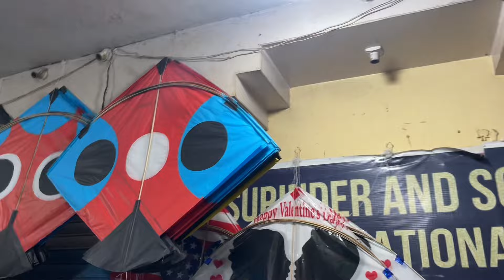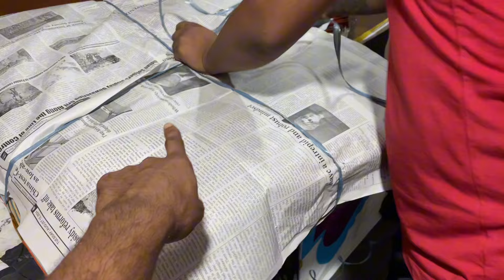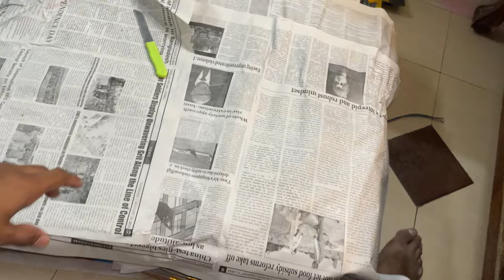Kites shopping for rakshabandhan 2024 😱 Unique kites stash 2024 😍 Kites festival 2024 🤩 kites vlog 😱